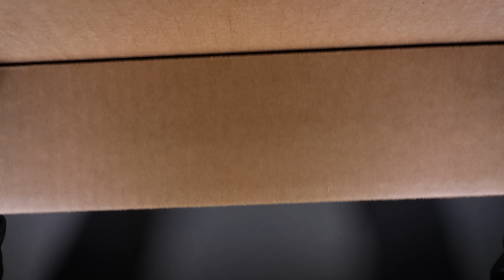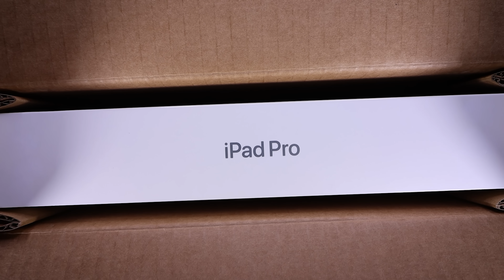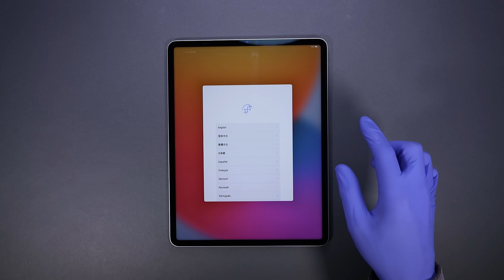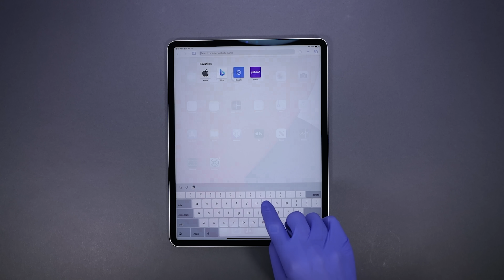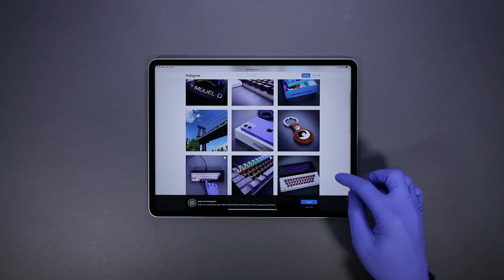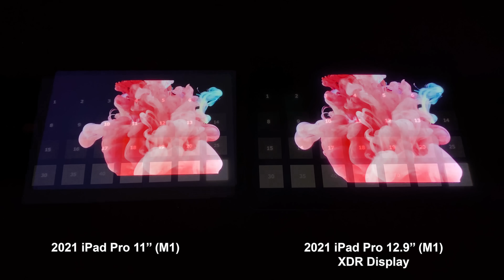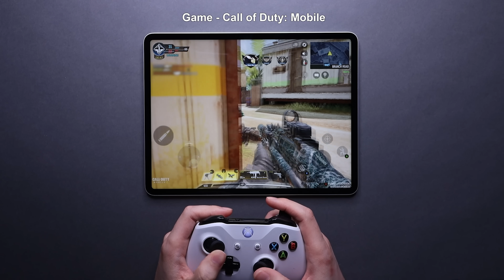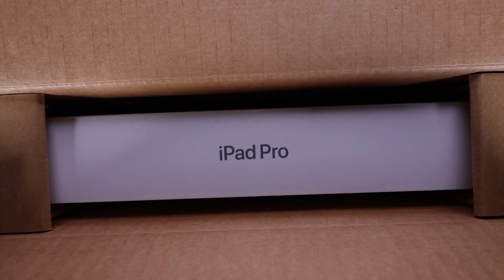2021 iPad Pro 12.9'' With XDR Display Unboxing - ASMR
Today I will be unboxing the new 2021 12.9 inch iPad pro with XDR display. I hope you enjoy!